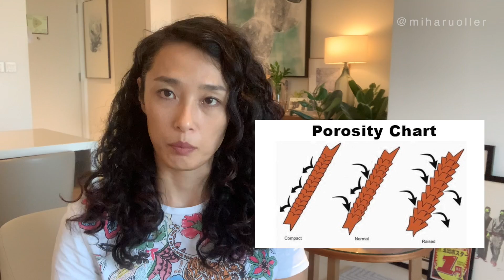髪質診断④｜とっても大事なポロシティをまず知るところから！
このポロシティについては理解するのに1番時間を要しました
ハッキリとした髪の状態を知るには電子顕微鏡レベルのチェックが
必要になるのですが、ある程度理解するのに役立つ内容をご紹介

まずは自分のポロシティを知って、今後のヘアケアに役立てましょう！

00:24｜"ポロシティ"って何？
02:12｜キューティクルが開く理由
05:48｜ポロシティをチェックしよう！
（Test ① 05:51｜Test ② 07:10｜Test ③ 08:10）
09:22｜テストによって結果が異なる場合
11:21｜コップを使ったテストについて

【ポロシティの特徴】

▶︎Low Porosity｜キューティクルが完全に閉じていて水分もヘアケア成分も髪の内部へ浸透しない→その代わり髪の内側の水分やタンパク質が逃げづらい上に、髪の表面にヘアケア成分等が蓄積しやすい

▶︎Middle Porosity｜正常なポロシティである程度、髪の内部へ水分やヘアケア成分が浸透する→内側からの水分やタンパク質の流出もあるが、High Porosity程ではない

▶︎High Porosity｜キューティクルが常に開ききっている状態で水分やヘアケア成分が髪の内部へ入りやすいと同時に逃げやすい→髪自体切れやすく定期的なトリートメントが必要

■日本で買えるカーリーヘアケア用品■

👆日本初のカーリーヘア専門ショップをオープンしました！（2021年10月）

* CGメソッド とは：
アメリカNYC発祥の自宅で出来る
くせ毛/天パ専用の髪質改善プログラム『くせ毛のトリセツ』
今までの常識から考えるとぶっ飛んだ内容ですが
やって後悔することはありません

このバイブルでもある『curly girl THE HANDBOOK』を日本初！
日本語で詳しく説明しつつ、新たに学んだヘアケアをDIY中心にご紹介

私もこのメソッドのおかげで生まれて初めて
自分の天パが「好き」になりました

メソッドを始めて1年3ヶ月が経過

どんな天パも綺麗になれる！